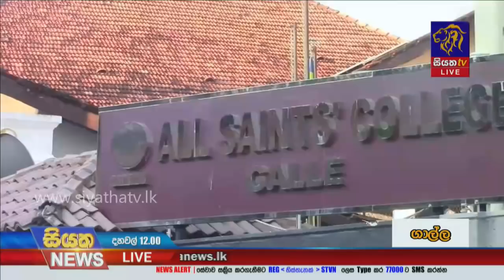Siyatha News | 12.00 PM | 15 - 03 - 2021